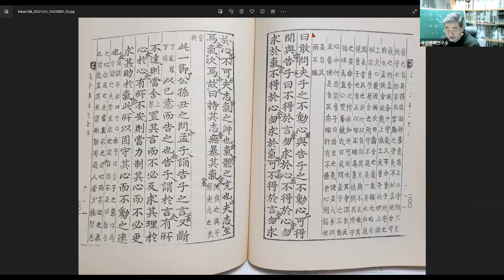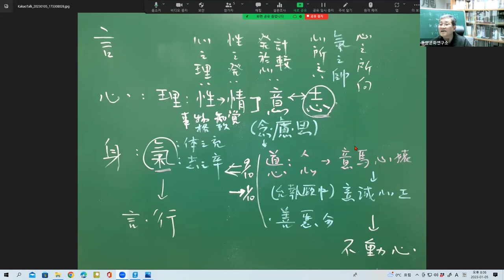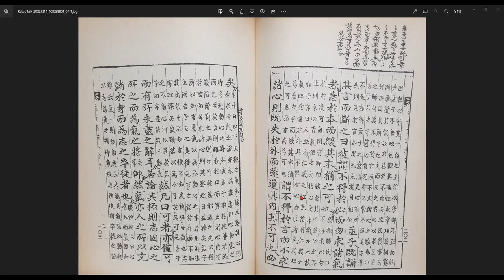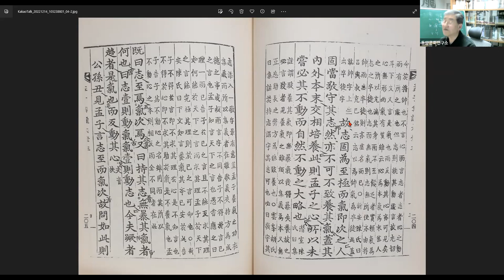맹자강좌39 공손추장구상5 제2장